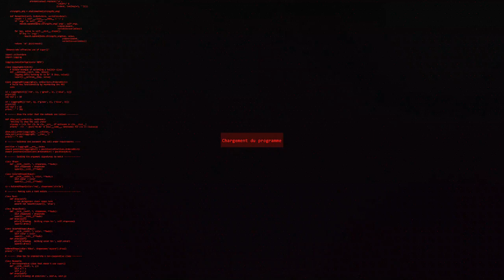Interview de Romain Molina : Intégrale Foot épisode 28 #2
Interview exclusive avec Romain Molina , Écrivain , Journaliste et Youtubeur !